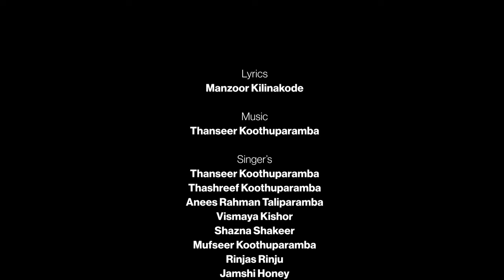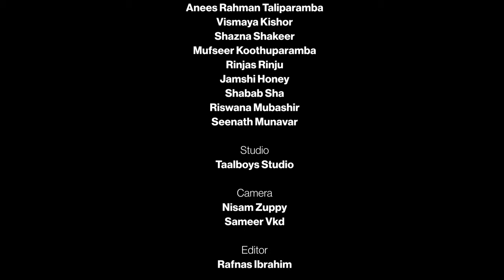ഈ കൊല്ലം പൊളിച്ചടുക്കിയ പെരുന്നാൾ പാട്ട് Perunnal Praavu Thanseer koothuparamba | Mappila Song